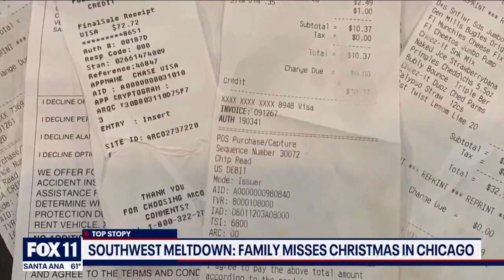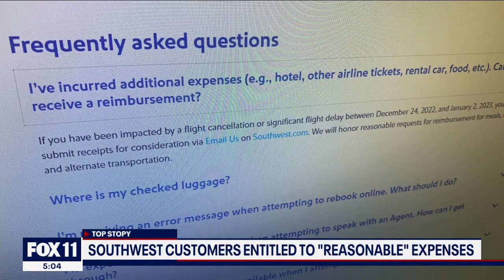Family misses Christmas due to chaos with Southwest flight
Brian Costello and his family spent four days in Las Vegas besides Chicago with his family for Christmas due to the chaos of canceled flights from Southwest Airlines. Now he and many others are trying to navigate the refund process.